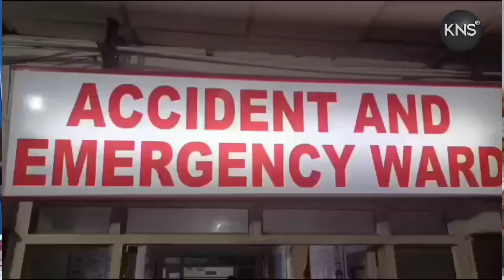Kulgam faces a gastroenteritis outbreak due to the prolonged heatwave and dry spell.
CMO Dr. Saba Wani assures the situation is under control and advised to stay calm, drink warm water, and maintain cleanliness